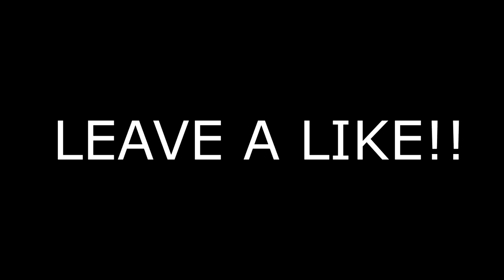HOW TO GET BETTER IN 1v1's (97-0)